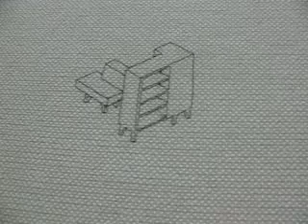Jurgen Bey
Jurgen Bey Superstudio in Zona Tortona. Fuori Salone 2009